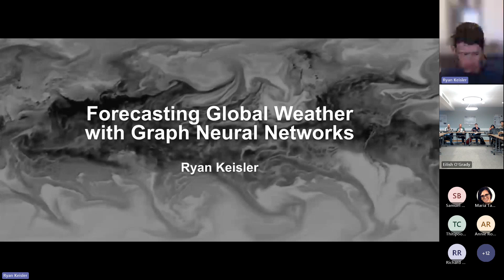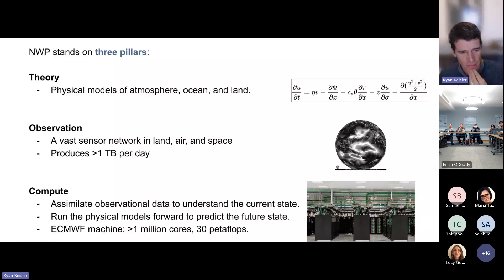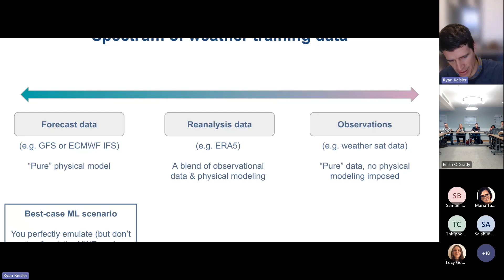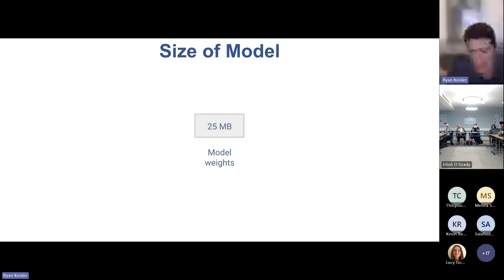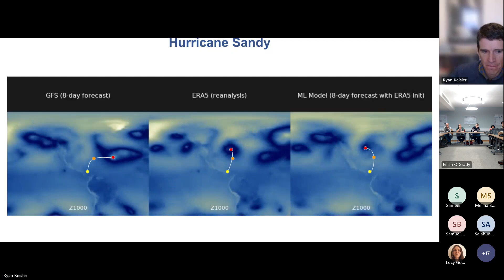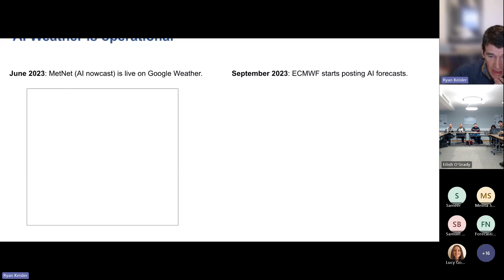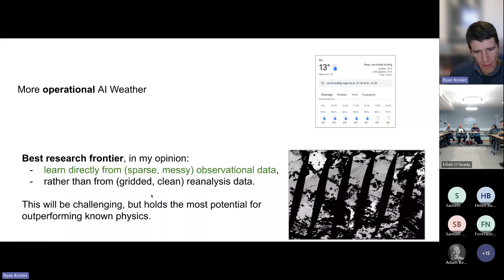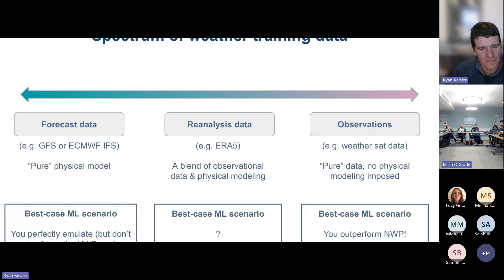Forecasting Global Weather with Graph Neural Networks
Speaker: Ryan Keisler, Physicist, KoBold Metals

Deep learning offers innovative approaches to modeling complex physical dynamics. This talk will focus on the application of a specific deep learning approach, graph neural networks, to the problem of forecasting global weather. A data-driven model was trained to step forward the current 3D atmospheric state by six hours, and multiple steps are chained together to produce skillful forecasts going out several days into the future. Our primary aim is to showcase a real-world use case in which a deep learning approach can efficiently approach or even surpass the predictive power of a traditional physical simulator.

Bio:
Ryan is a physicist working at the intersection of sensor data and data science. He is a Staff Data Scientist at KoBold Metals, where he uses his background in physics and data science to search for new deposits of battery metals. Previously Ryan was Chief Scientist at Descartes Labs and a cosmologist at the University of Chicago and Stanford University.